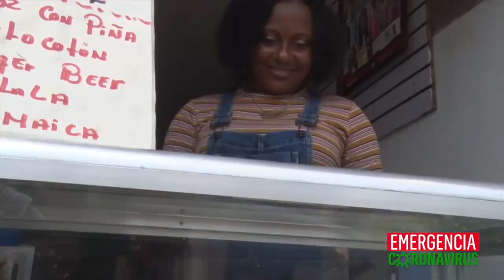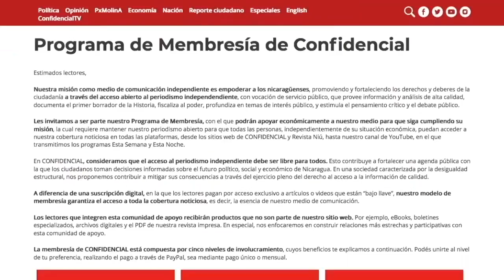Reportaje | Los trabajadores caribeños retornados por la pandemia no tienen trabajo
Centenares de trabajadores caribeños, regresaron a Nicaragua al perder sus empleos en la industria turística internacional por la tragedia del covid-19.
Pero ahora están nuevamente buscando como emigrar por la falta de fuentes de trabajo en Nicaragua.